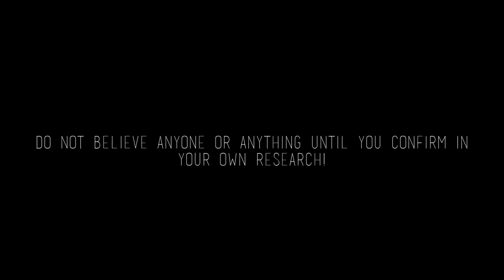Inform yourself properly the obvious picture!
It contains alot of clips for anyone who wants to see their picture. Link will be posted here very soon (in coming days). Inform yourself properly and remember you inform your child!